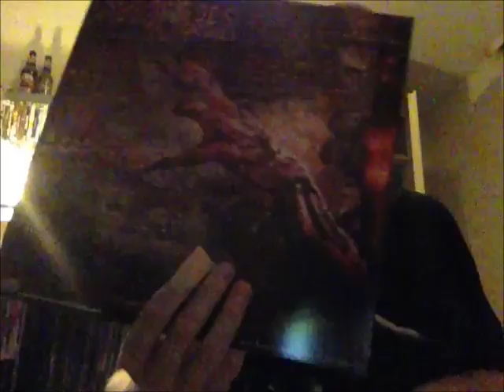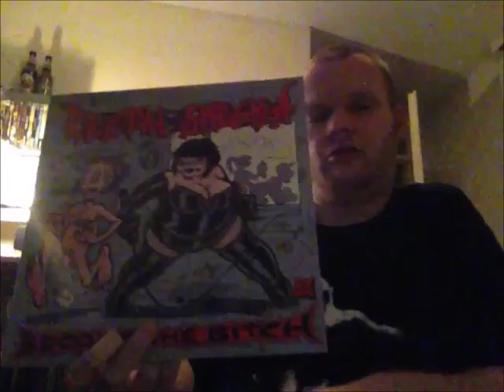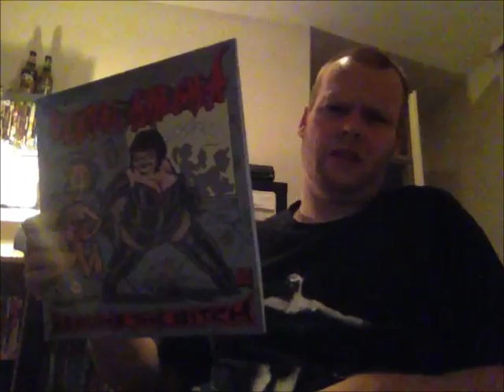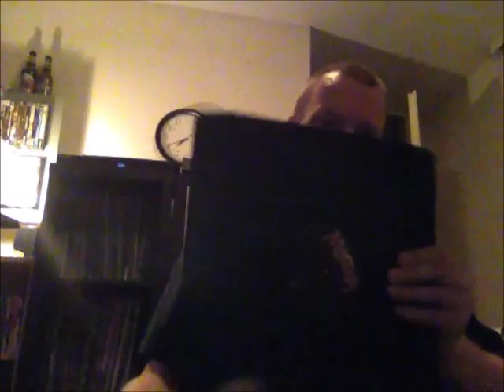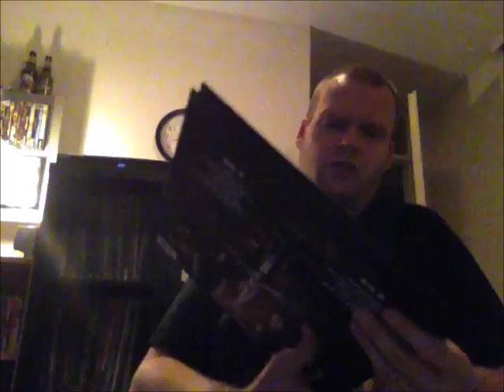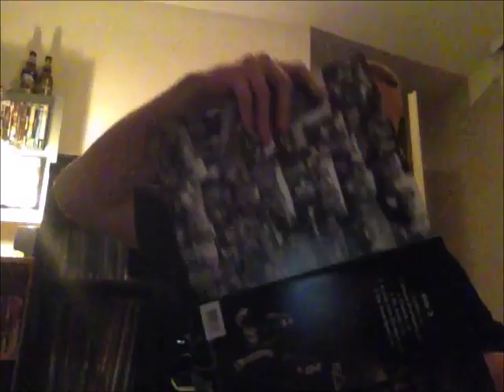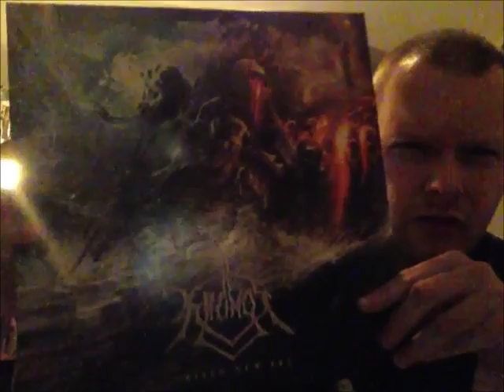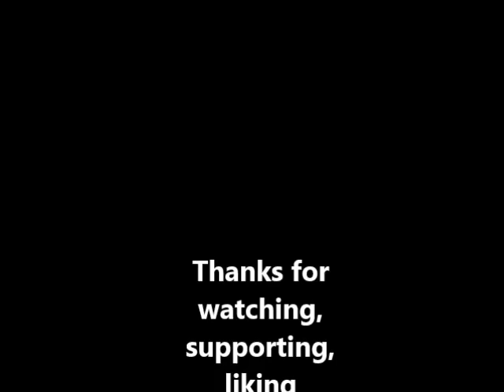Vinyl #21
Recorded live At Elektra, Sliedrecht, The Netherlands.
Recorded on May 15th 2004 by Ton Onkruyt.

Recorded on November 13th 2004 by Ton Onkruyt.

The album is called The Legacy.
The album is released by Atlantic Records.

I don't own all the rights to the music. I am just promoting the music.